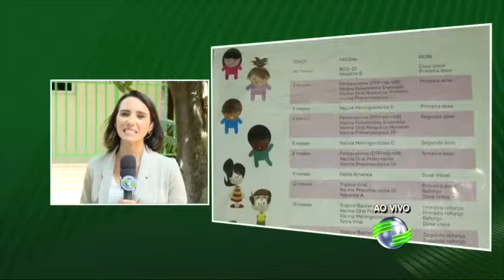Vacinação contra o HPV não atinge meta e FMS faz alerta